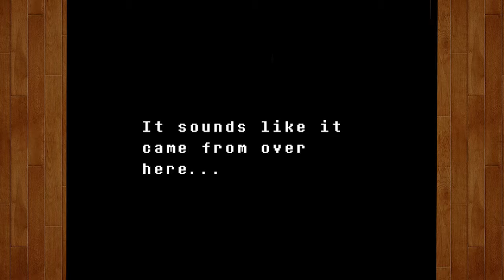Undertale! Part 16: WHAT A WUSS!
Furry gets a camera and lets off his wannabe comedy styles in the video game world? What could possibly go wrong?

Undertale is the video game that swept the Furry world, and it's my turn to play! :T . This is my walkthrough, let's play, gameplay, whatever you call it! Watch me try to be funny